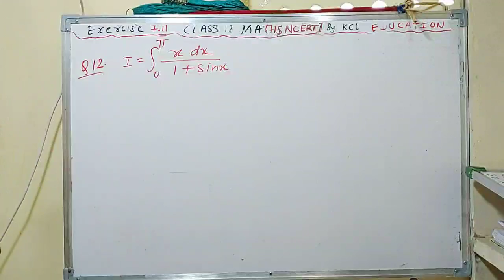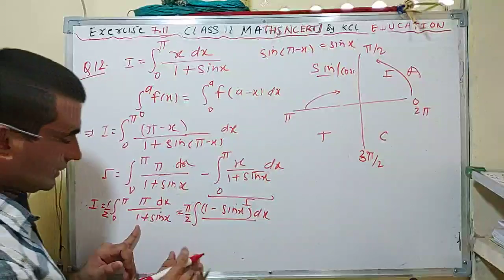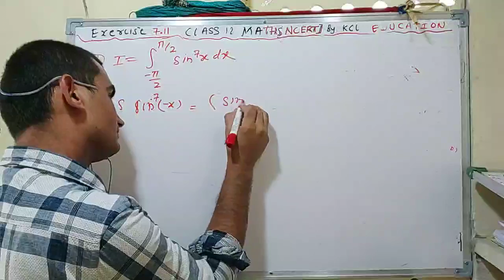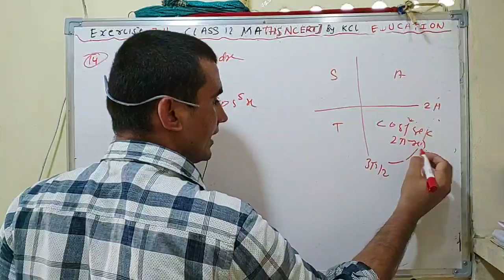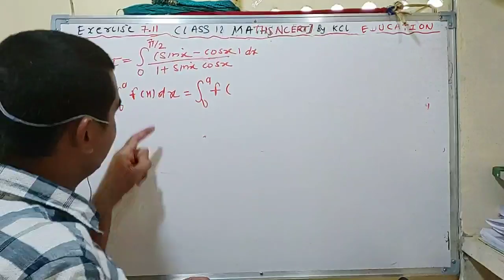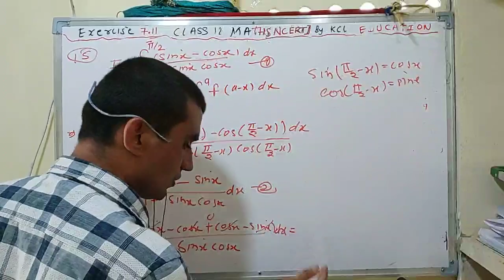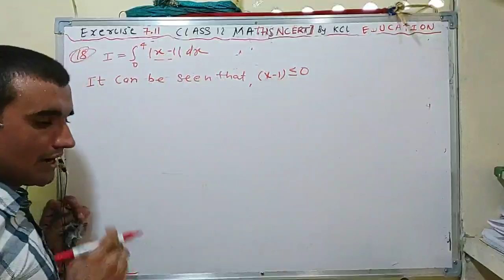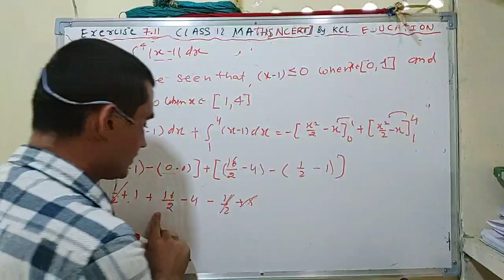Class 12 Exercise 7.11 - question 12 to 18 | NCERT maths solution for class 12 in Hindi | Integrals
NCERT solutions for class 12 mathematics in Hindi
Video is useful for Hindi medium students
NCERT solution maths in Hindi
Chapter 7 integrals exercise 7.11 question 12 to 18 solutions